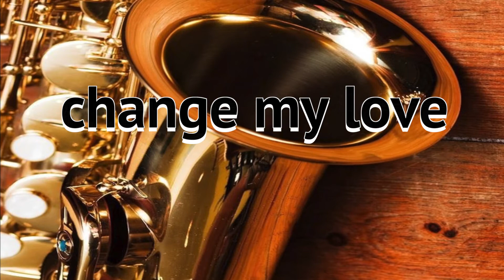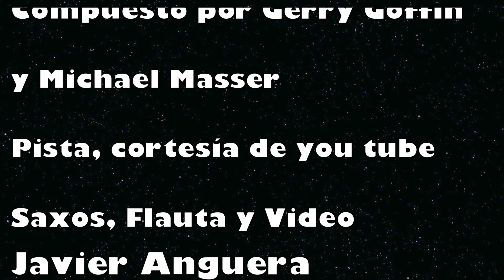Nothing's Gonna change my love for you. Tema interpretado, por Javier Anguera Sax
Tema, "Nothing's Gonna Change My Love For You,"

Interpretado por Javier Anguera Sax